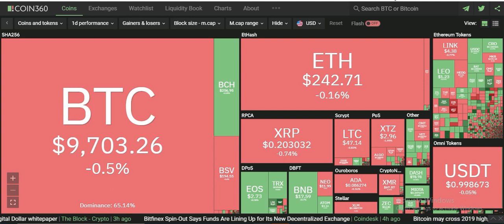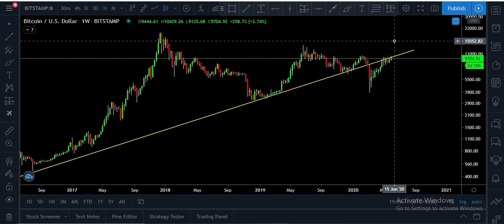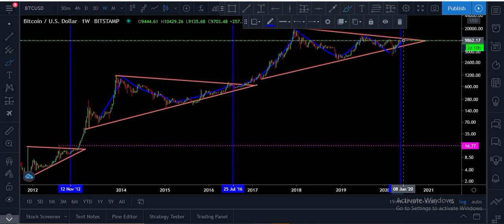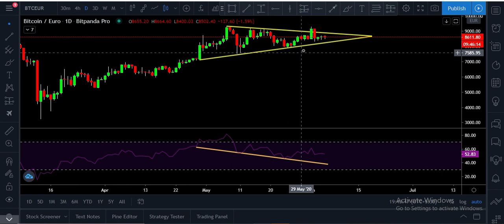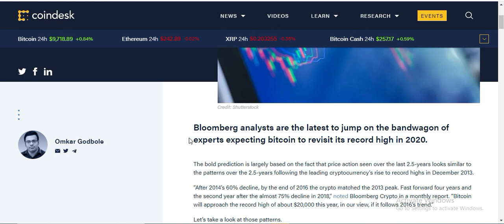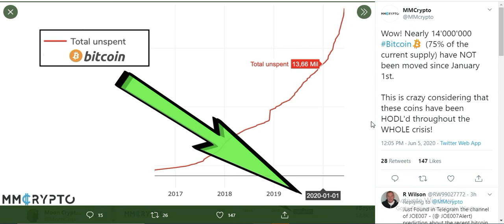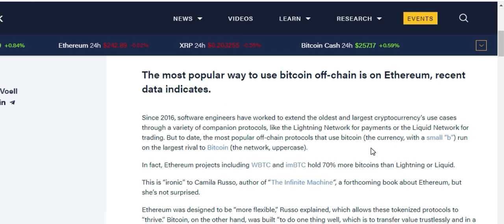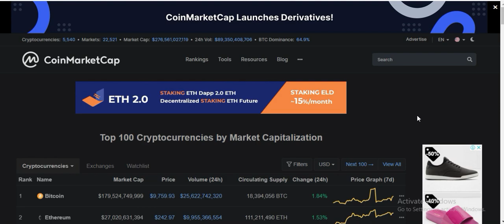Will bitcoin reach 20,000$? robert kiyosaki take on bitcoin+ defi and etherum news and many more!!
hey everyone
In this video we have discussed about bitcoin price movement and also about some of the important news .
we have discussed about Robert kiyosaki's take on bitcoin ,etherum become top off chain destination, defi hit $1 Billion in cryptocurrency deposits ,bloomberg analyst bitcoin price prediction and many more.